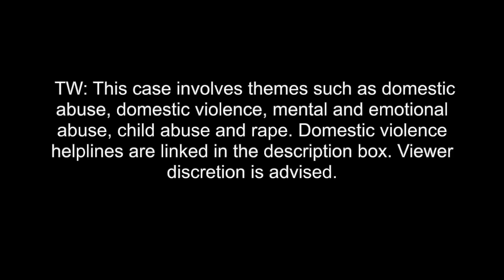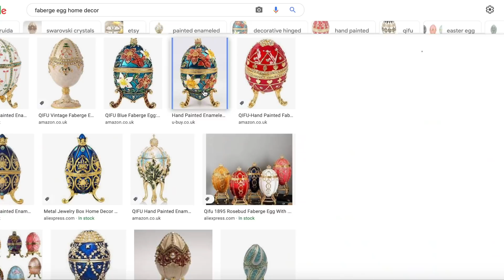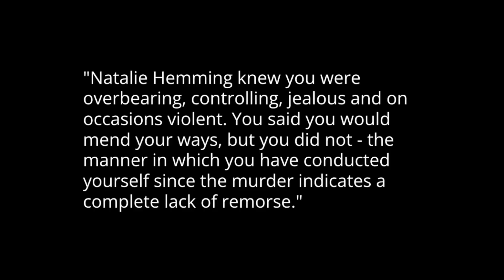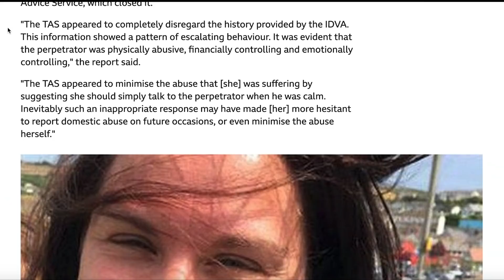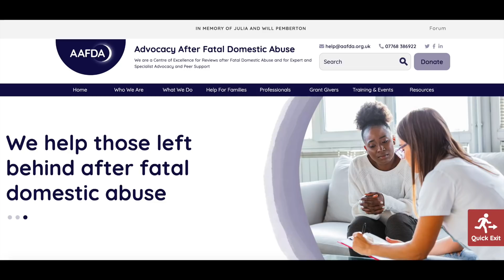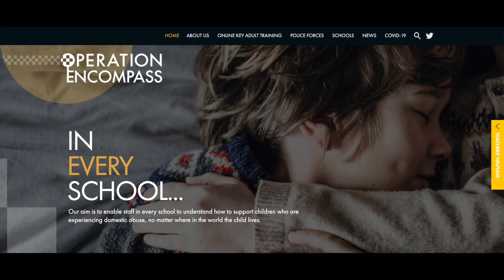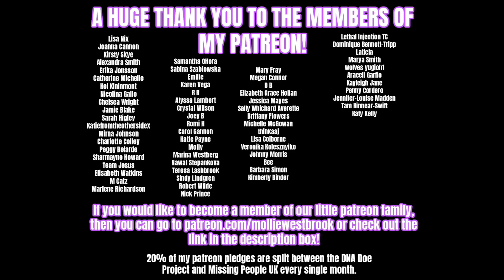THE MURDER OF NATALIE HEMMING - SOLVED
Hey Guys! Today’s video is on the case of Natalie Hemming.

Domestic abuse helplines:

UK national domestic abuse helpline (Refuge): 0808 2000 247

American helpline: 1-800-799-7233 or text "START" to 88788

Australia helpline: 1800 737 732

Many Thanks to the sources used to help me make this video:
When Missing turns to Murder documentary
Catching a Killer documentary on Channel 4